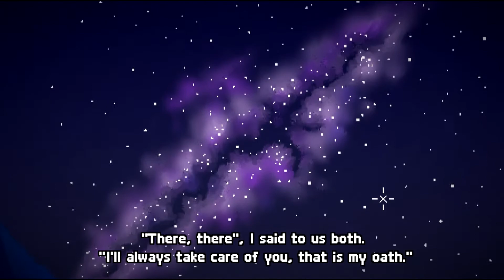They stole my herd! - Milkmaid of the Milkyway | Walkthrough / Let's play | E2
Milkmaid of the Milky Way is a short but fun little point & click puzzle adventure in which the entire story is written in rhyme.

Like adventure games? Check out some of the other great games I have played or currently am playing on the channel:

System Specs:
OS: Windows 10 (64 bit)
CPU: Intel Core i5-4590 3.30 GHz
Graphics: NVIDIA GeForce GTX 750 Ti
Mic: Blue Microphones Yeti - Blackout
Memory: 8 GB Ram